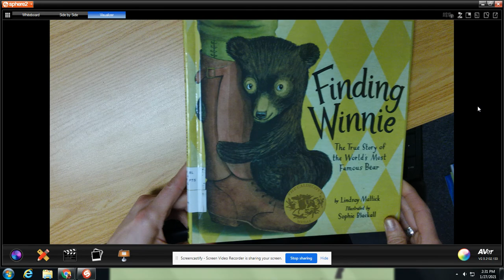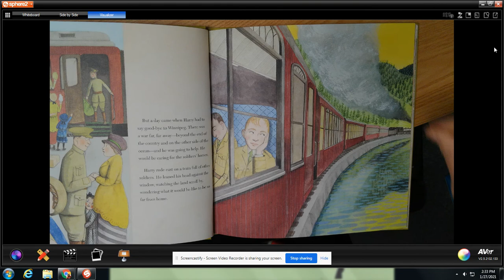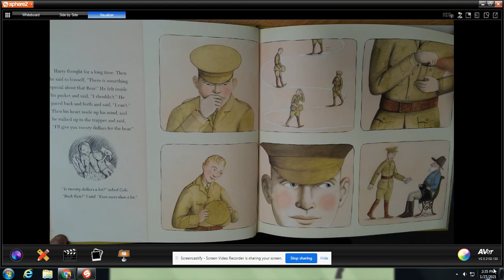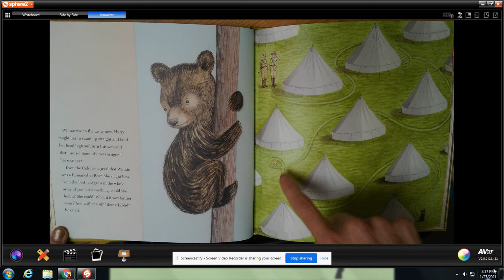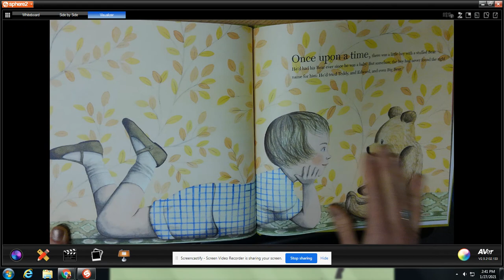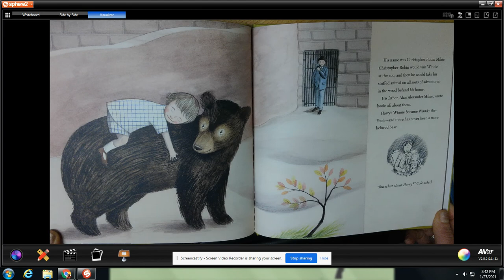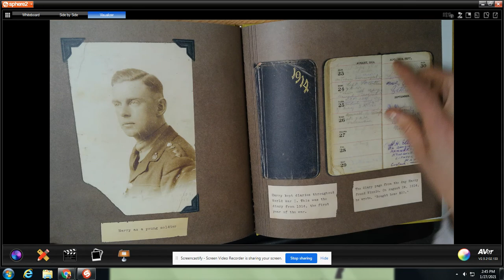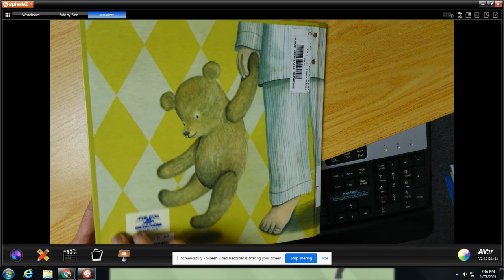Finding Winnie: The True Story of the World's Most Famous Bear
By Lindsay Mattick
3.4 AR #176655

A #1 New York Times Bestseller and Winner of the Caldecott Medal about the remarkable true story of the bear who inspired Winnie-the-Pooh.

In 1914, Harry Colebourn, a veterinarian on his way to tend horses in World War I, followed his heart and rescued a baby bear. He named her Winnie, after his hometown of Winnipeg, and he took the bear to war.

Harry Colebourn's real-life great-granddaughter tells the true story of a remarkable friendship and an even more remarkable journey--from the fields of Canada to a convoy across the ocean to an army base in England...

And finally to the London Zoo, where Winnie made another new friend: a real boy named Christopher Robin.

Before Winnie-the-Pooh, there was a real bear named Winnie. And she was a girl!